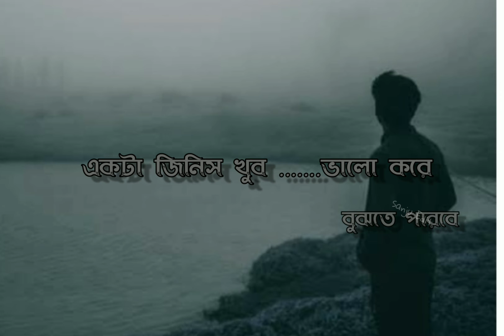second hand sad love story 🥀🥀🖤💔.. sad love story WhatsApp status ...